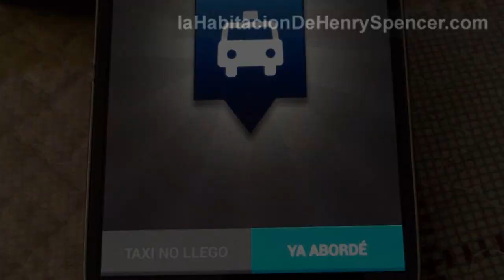"Toooxi" (Easy Taxi)